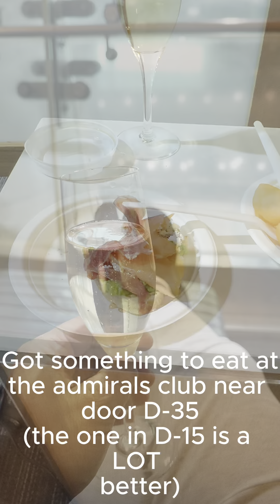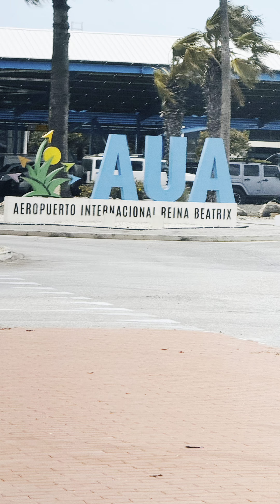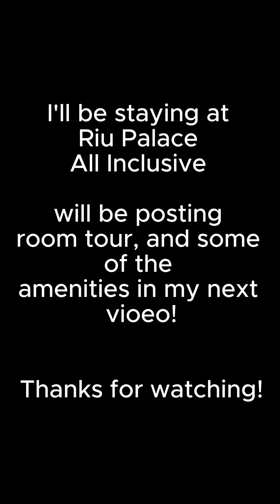Trip to Aruba 2024